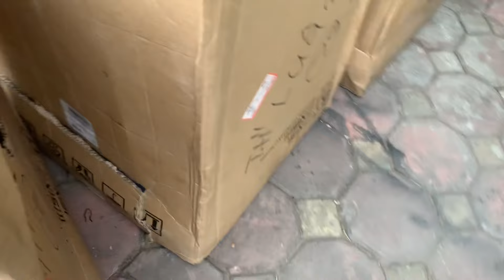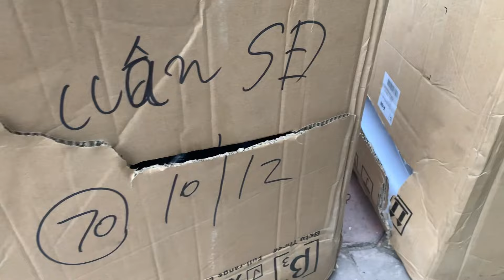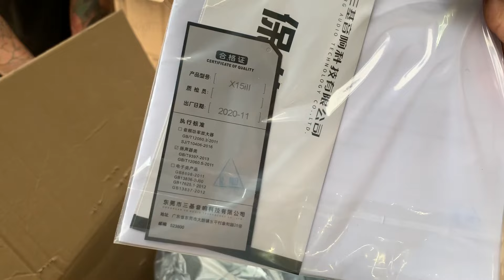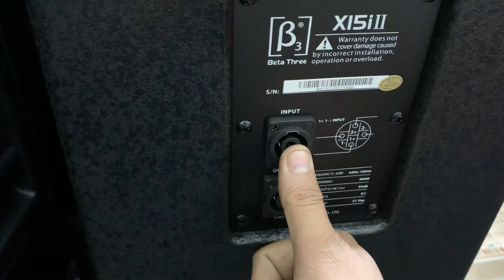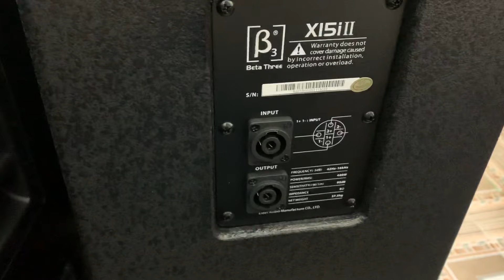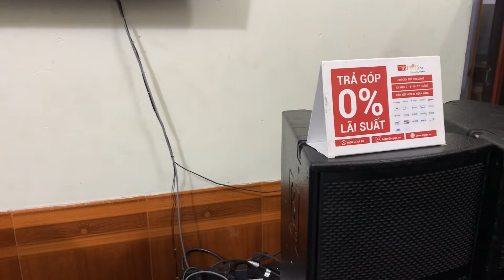Loa B3 - X15i Ii Nó Đẹp Nó Chất Như Thế Nào ! Các Bác Xem Em Tét Âm Nhé ! Lh 0365888988 - 0368891555